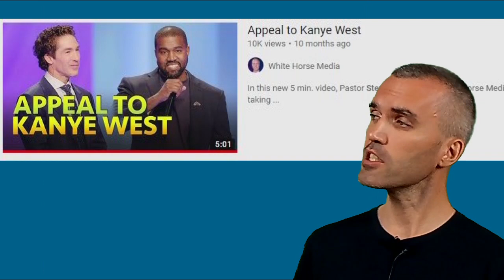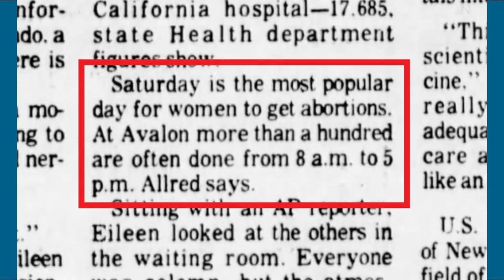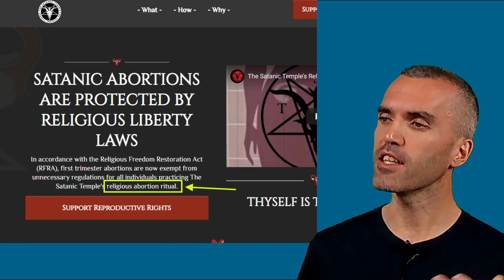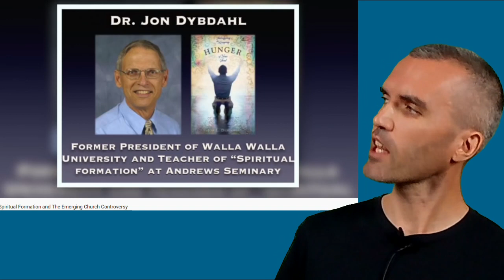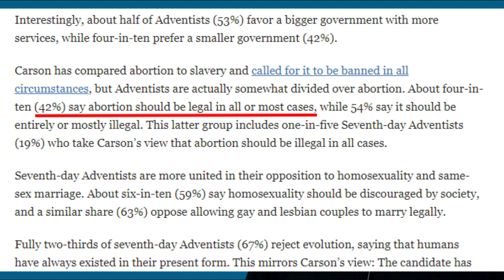Why KW cannot be a Seventh-day Adventist. A BIG Problem for Steve Wohlberg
White Horse Media is directed by television producer, radio host, and international seminar speaker Steve Wohlberg.

"Abortion: history of Adventist guidelines"
 1991 Ministry magazine article by George Gainer:

Research paper by Dr. Ronald Lawson Presented at the Meeting of the Society for the Scientific Study of Religion